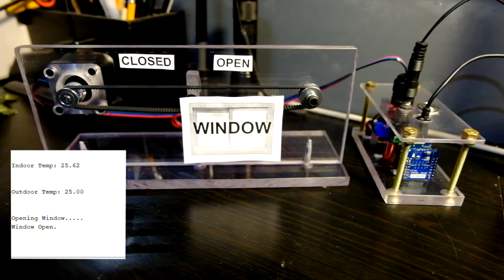Temperature Regulator - Final Project Demonstration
A temperature regulator, compares internal and external temperature and opens or closes a window (use your imagination) in order to keep internal temperature low throughout the day.

Uses a D1 Mini, SHT30 Shield, L298n Stepper Motor Controller, Nema 17 Stepper Motor